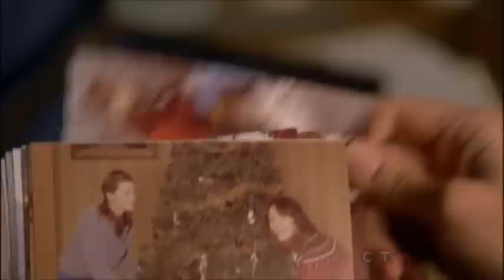Caskett- Fame or love?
i love caskett!